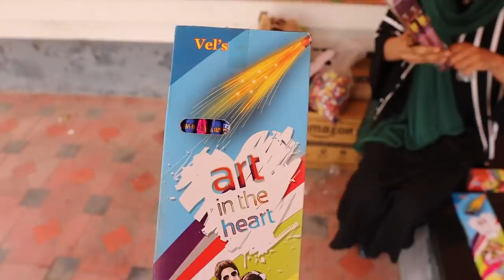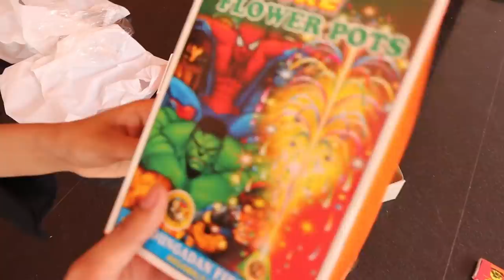HAPPY VISHU TO ALL MY CHUNKS 😘 ഇന്ന് DUDയുടെ പേടി മാറ്റികൊടുക്കാം🤣 UNBOXINGDUDE